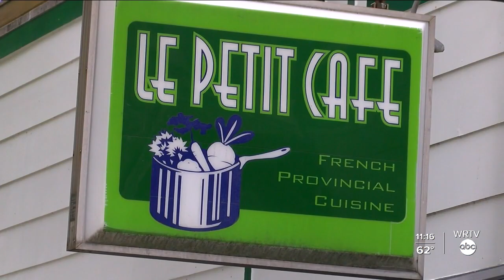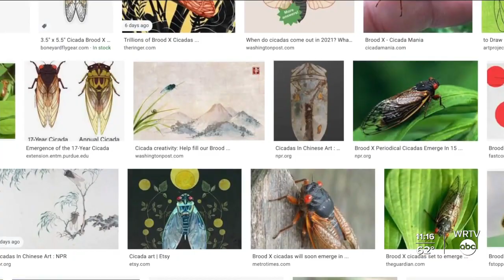Cicadas Emergence Imminent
WRTV's Cornelius Hocker reports. Cicadas have not yet been seen in full force around central Indiana...but you can find them if you know where to look.